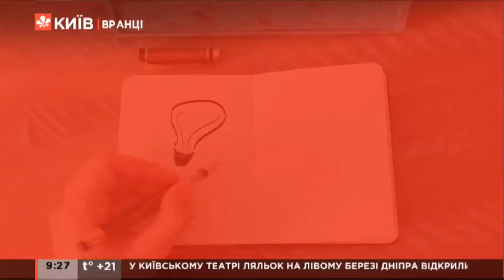Як зберігати свіжу полуницю: способи, терміни, підготовка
Соковита, солодка, п’янка, з фантастичним ароматом… Полуниця — справжня ягідна королева початку літа. Головне, в ці дні вдосталь наїстися корисних плодів і максимально ними запастися. Але тут виникає низка проблем.